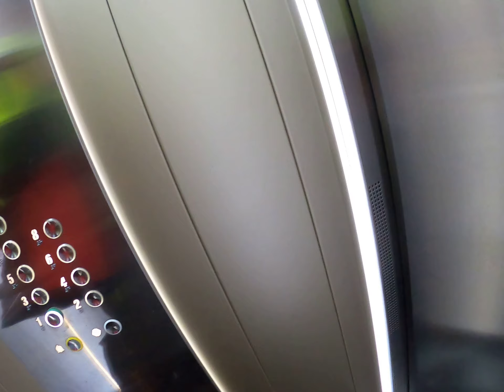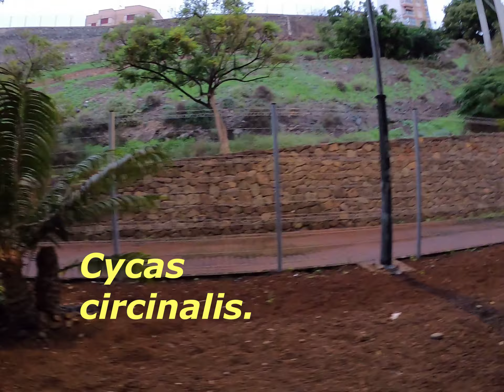se ROMPE CADENA STHIL de NUEVO, CAMBIO de PLANES... PODA de PHOENIX, parte de MI CALENTAMIENTO...